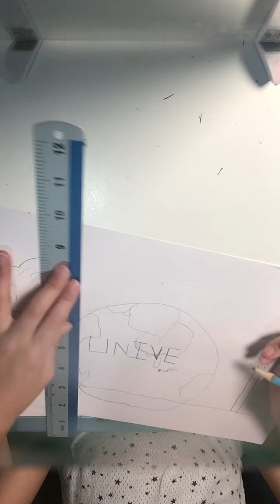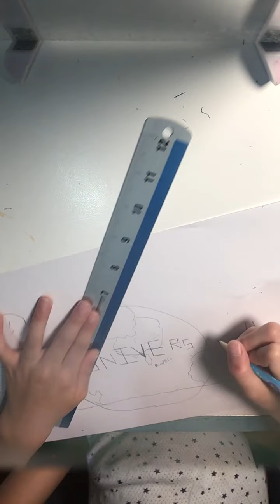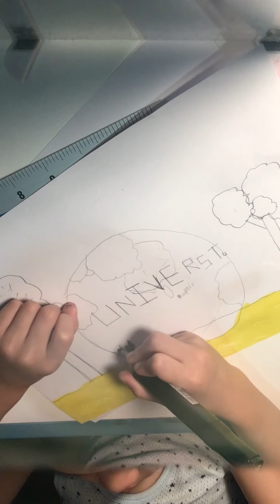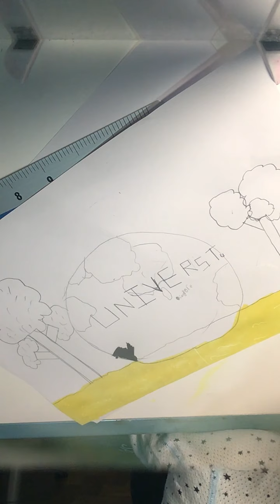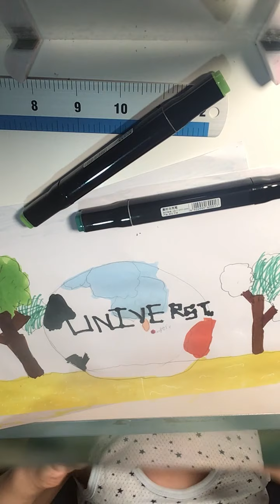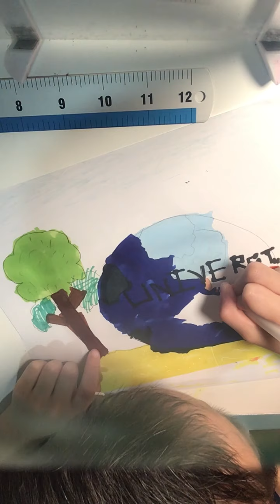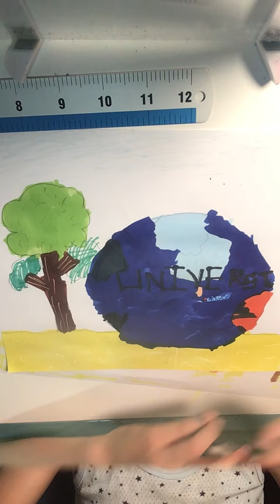Drawing Universal Studio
Come with me in the creation of Universal Studio Singapore